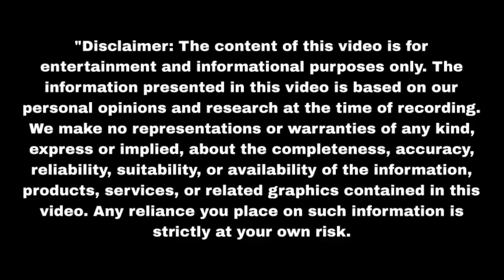गोपाला और जीत दोनों ने मारी एक दूसरे को गोली Nath Krishna Aur Gauri Ki Kahani|Upcoming twist| Update